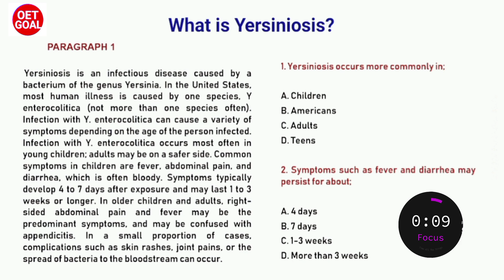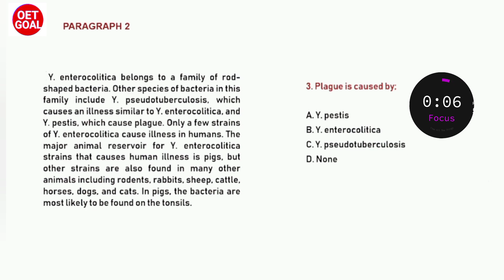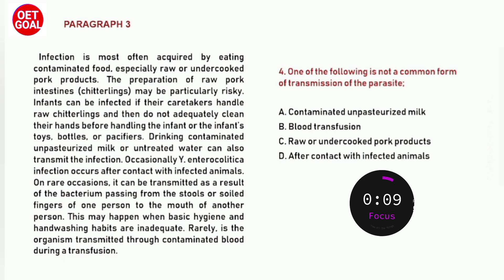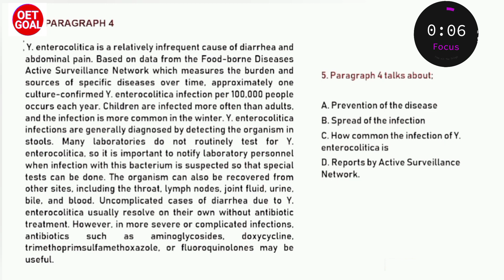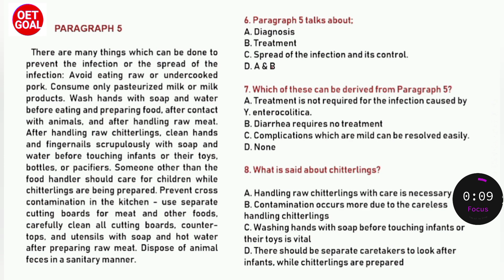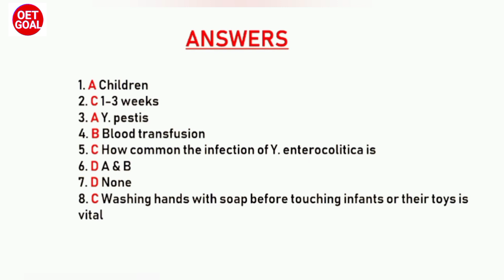New OET READING Practice test for Nurses Test 15 OET new Material#oet